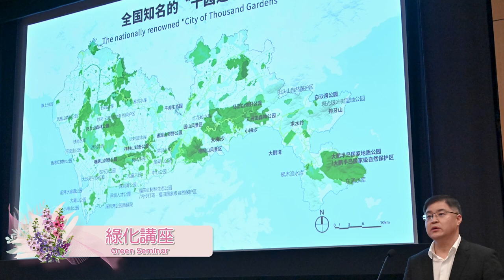香港花卉展覽2024 – 相應活動 Hong Kong Flower Show 2024 - Fringe Activities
香港花卉展覽2024 – 相應活動
Hong Kong Flower Show 2024 - Fringe Activities